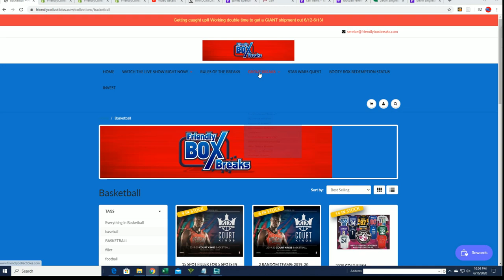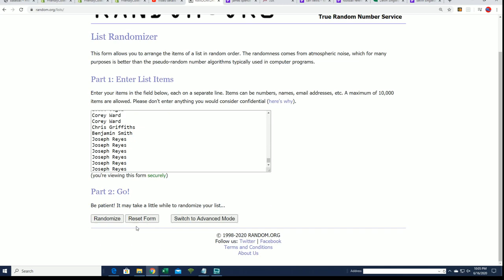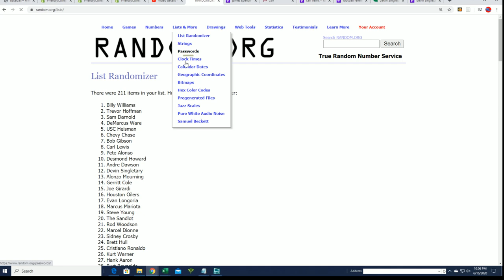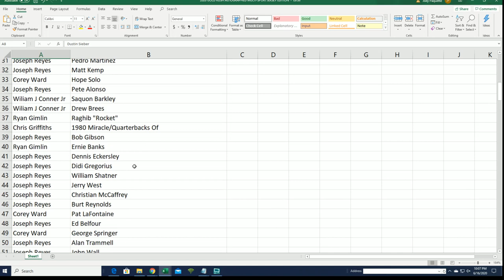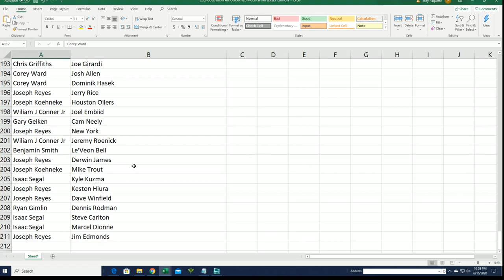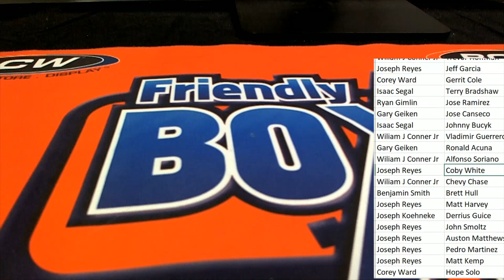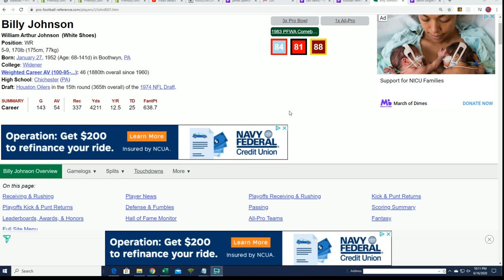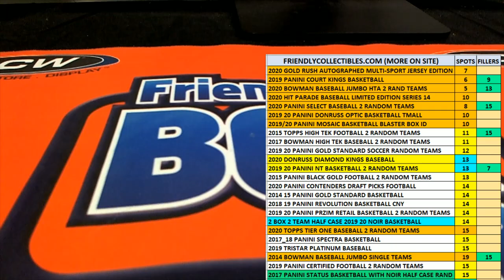2020 Gold Rush Autographed Multi Sport Jersey Edition Box ID 20GRMULTIJERS125